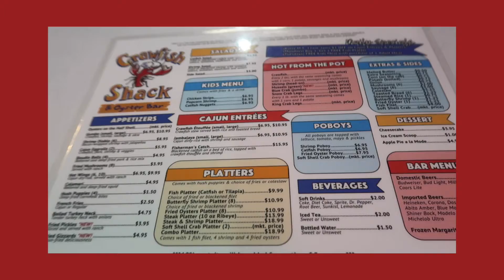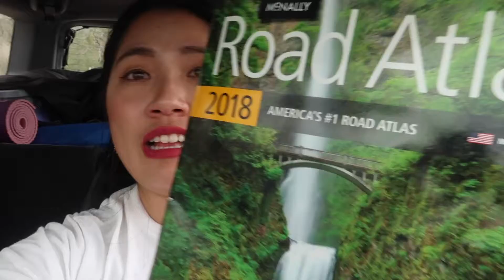214 THE LATEST: From Miami to Austin to San Antonio | anuggetofchuang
0:00 Fort Lauderdale, Florida
1:09 Austin, Texas
1:23 crawfish
3:01 it's allergy season!
3:26 non-plans for San Antonio
4:06 about the rest of my modern nomad trip
4:20 new cleansers
5:38 my sustainable journey
5:55 why i'm creating eco-journal blog series
7:02 Fredericksburg, Texas
9:07 San Antonio, Texas Airbnb
 first thoughts of San Antonio

eco-journals #1

- a r o u n d  t o w n -